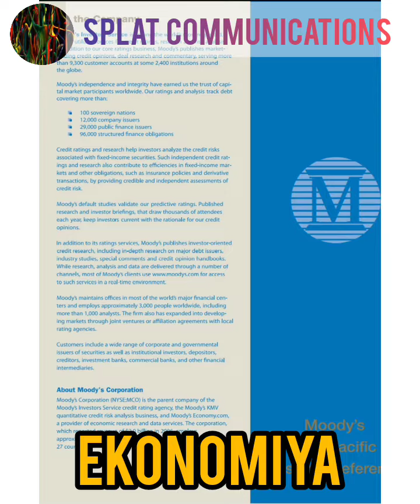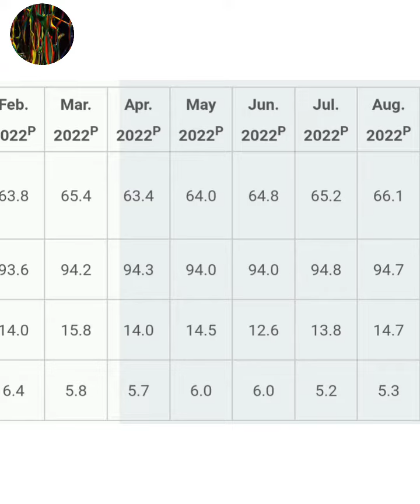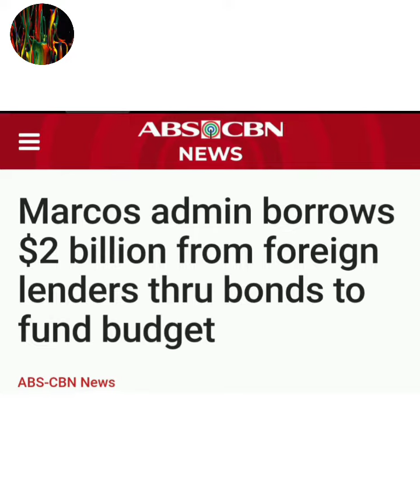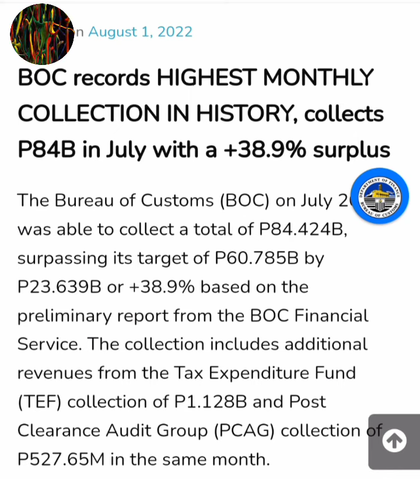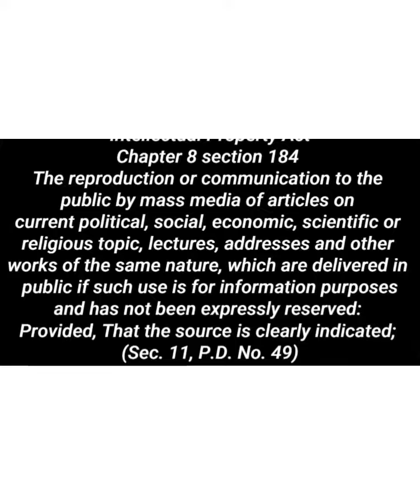PAGKAKAISANDAAN SA EKONOMIYA - PRESIDENT BBM's 1ST 100 DAYS IN OFFICE(MGA NAGAWA PARA SA EKONOMIYA)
This video is first part of a series of videos to show the accomplishments of President BBM in his first 100 days in office.